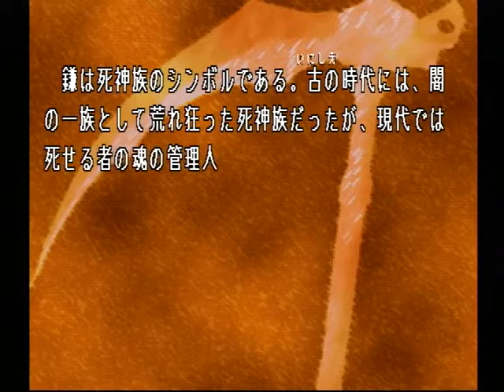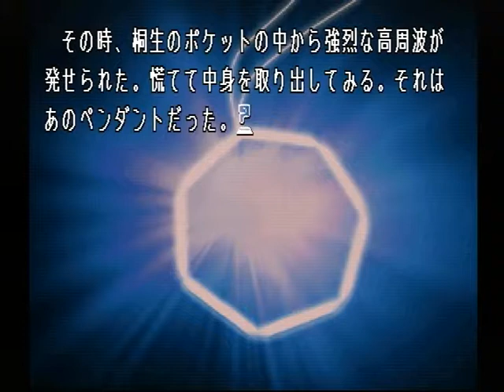【PS】Lの季節 ベストエンド Part８９ 優希編 ～性格に合わない仕事は、大変だろうけど…… 【スタートオンゲームズ】【スタゲー】【JAPAGE】